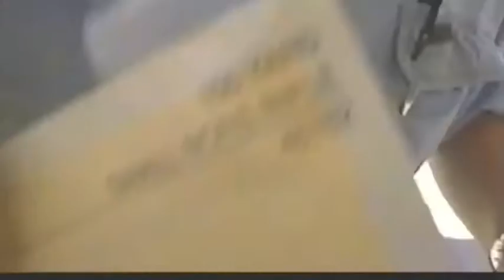THE GUN RANGE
A day at a shooting range. Arizona, May 2007